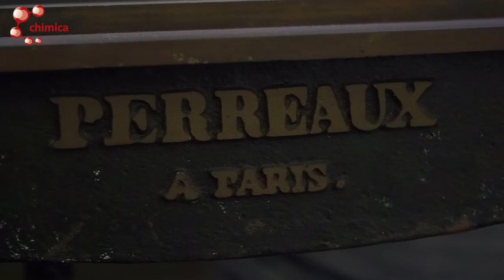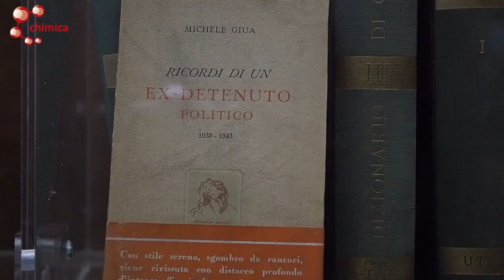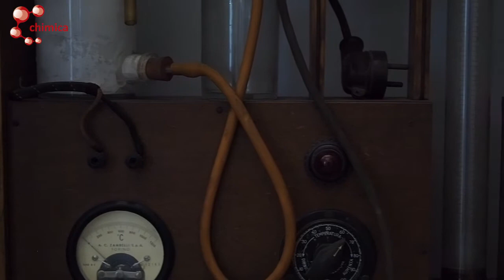Dipartimento di Chimica di Torino - Il Museo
Il Dipartimento di Chimica di Torino ospita al suo interno un piccolo museo che raccoglie oltre a vari tipi di strumentazioni d'epoca anche un angolo di storia. Parte del museo è infatti dedicata a tre personaggi che hanno contribuito all'innovazione tecnica e culturale della società italiana. Stiamo parlando di Luigi Casale, Primo Levi e Michele Giua.